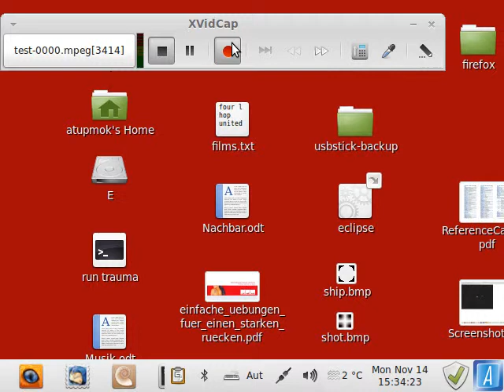Blocks That Matter - level 030 - TNT4U - Green Star (23 blocks)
Recorded by XVidCap on Linux Mint on November 14th 2011